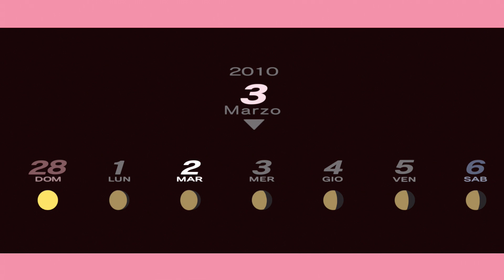Shin Megami Tensei: Persona 3 Portable NG+ ITA Ep 54 [Saluti per il domani]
Arrivato la fine di un "noioso" Anno Scolastico, andremo a salutare i nostri cari amici in giro per la scuola e in città in vista del prossimo semestre.

Che strano... Mi sento... Un po' stanca...